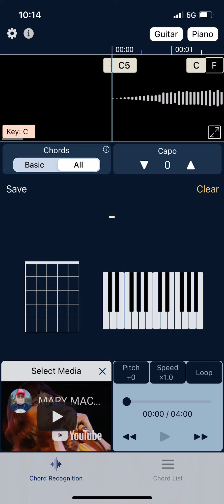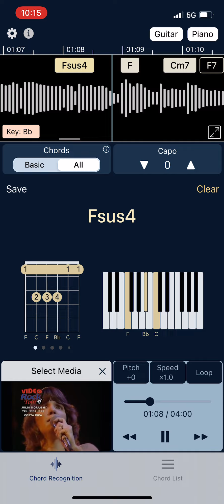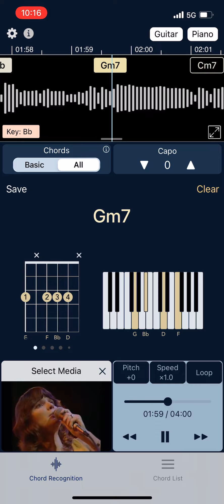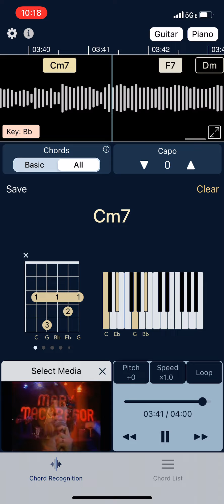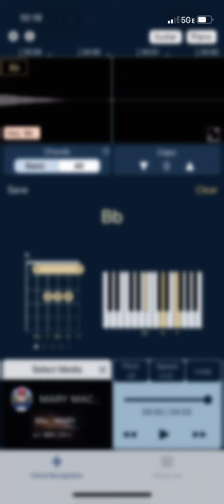Torn between two lovers -Mary MacGregor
MUSA